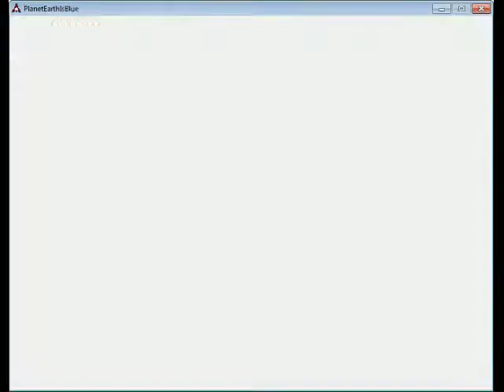Ludum Dare 22 - Planet Earth Is Blue - Playthrough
My entry for Ludum Dare 22! I almost made it through without dying once :(
Since the game isn't balanced very well (imagine that, a game made in 48 hours not balanced perfectly) it's possible to do a speedrun where you just pick up all the eggs, but that's boring so I decided to shoot things.